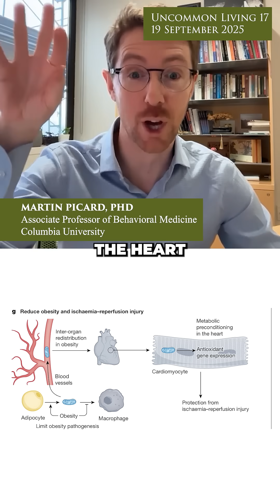Mitochondria Move Throughout The Body | Martin Picard, PhD | Uncommon Living Podcast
Mitochondria are on the move. Martin Picard, PhD pointed Thomas Seager, PhD to a 2023 study that found that mitochondria travel through the bloodstream, replacing the damaged mitochondria with healthy ones from other cells.